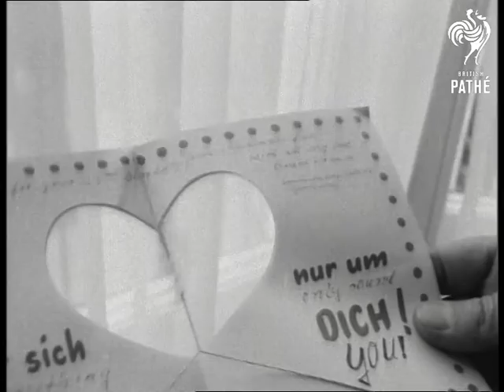Cliff Richard Meets New Lady (1963)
London.

Various shots of Cliff Richard and Susan Hampshire - she will be leading lady in his next film. Cliff is holding a box containing Susan's present to him. CU. Cliff Richard. SV. Cliff and Susan Hampshire, Cliff is now holding the present - 'Fuzzi Wozzi' bottle opener. CU. Cliff holding the bottle opener. CU. Pressman. SV. Susan and Cliff looking at mass of birthday cards. SCU. Birthday cards. CU. Cliff. CU. One of the cards on which the printing seems to be in German. SV. Susan and Cliff on the steps of the building.
 FILM ID:1776.23